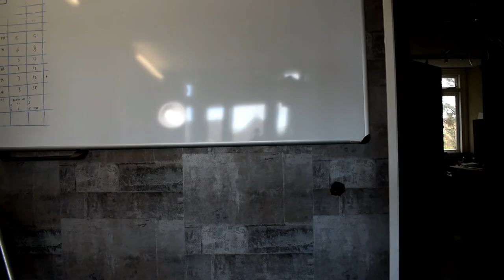3 onbekende tricep oefeningen voor thuis (ZONDER MATERIAAL)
- Ook je eigen sportschool / Pt studio openen? check deze In deze video laat ik je 3 tricep oefeningen voor thuis zien waar je misschien nog nooit van had gehoord.

Heb je ook een vraag aan mij? laat dan een berichtje achter onder deze video.